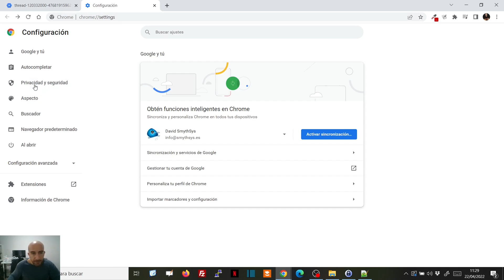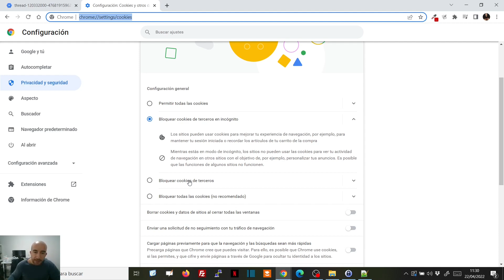🔻Error descargando en Chrome desde Google Drive: prueba a habilitar las cookies de terceros en Drive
Hemos visto en ciertos casos problemas descargando en Google Drive. Algunos de ellos dan errores de este tipo. No deja descargar y dice "No se ha podido descargar el archivo. Para descargarlo, prueba a habilitar las cookies de terceros en Drive."
Hoy os dejamos la solución.